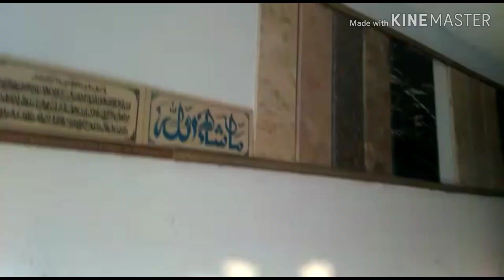Marble Price in Pakistan/ Karachi Showroom Marble price